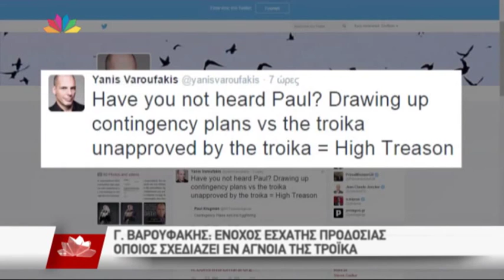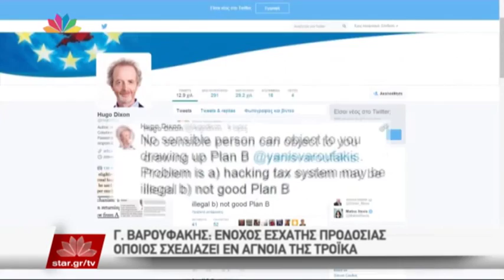29.07.15 - Γ. Βαρουφάκης: "Μέλη πολεμικού συμβουλίου" οι συνεργάτες μου.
Κεντρικό δελτίο ειδήσεων,  Τετάρτη  29.07.15 με την Ελένη Τσαγκά

- Α. Τσίπρας: Αντιπολίτευση και ΜΜΕ ζητούν την ποινική δίωξη Βαρουφάκη

- Κάλυψη Λαφαζάνη στο Βαρουφάκι με αιχμές κατά Τσίπρα